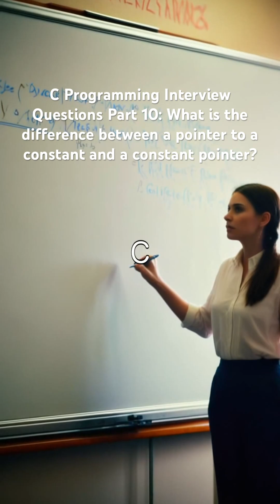C Programming Interview Questions Part 10: Pointer to a Constant and a Constant Pointer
Understand the key difference between a pointer to a constant and a constant pointer in C programming.